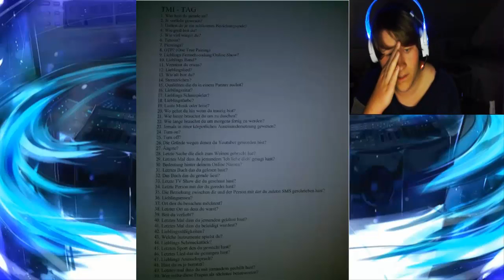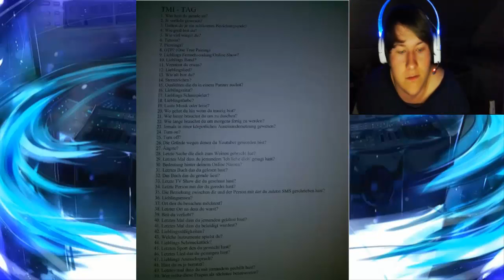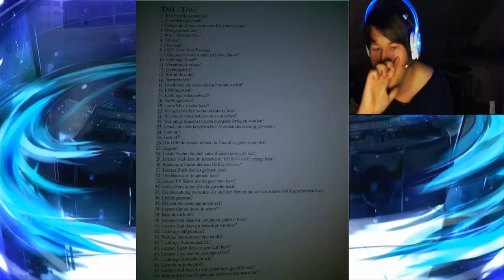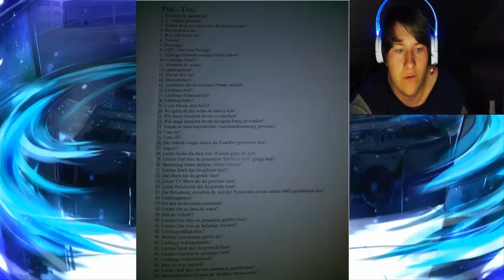TMI Tag Teil 2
das ich dieses Video machen durfte -.-
is not permitted by all of the owning parties, it is
uploaded for the entertainment of myself of others,
and is not uploaded inorder to make money or take
entertainment. If any of the content on this channel
is infact owned by you (as a musician, label,
distributor or artist), please send me a personal
message and your content will be removed within 48
hours. DO NOT just flag my channel***